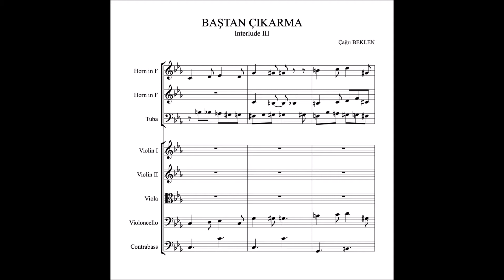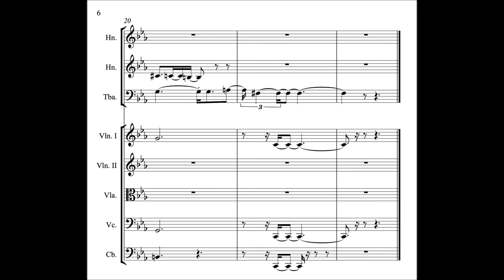Baştan Çıkarma 4 (Original Soundtrack Score Video) Interlude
Baştan Çıkarma Oyun Müzikleri
(Temptació)
İstanbul Devlet Tiyatrosu 2010

Yazan : Carles BATTLE
Çeviren : Zerrin YANIKKAYA
Yönetmen : Mehmet BİRKİYE
Dekor : Efter TUNÇ
Kondüvit: Emre AKGÜL
Keman: Efe TURUMTAY
Kayıt: Yıldırım FAKILAR
Oyuncular:
Kubilay KARSLIOĞLU
Saydam YENİAY
Hare SÜREL

Video Edit : İlker Kapancıgil